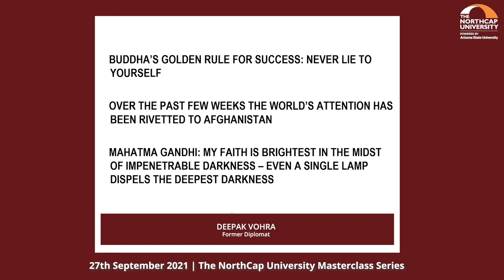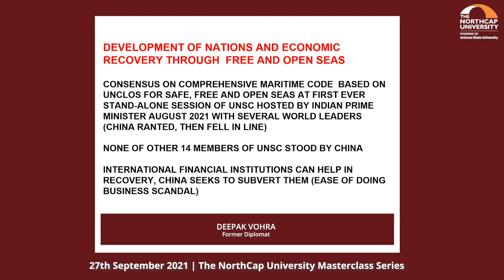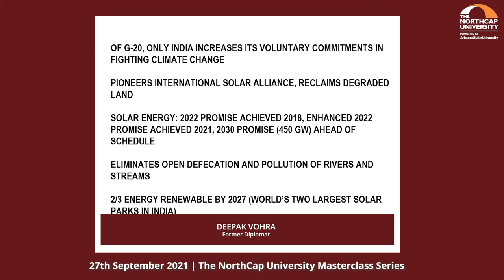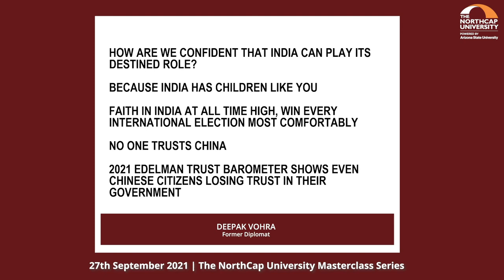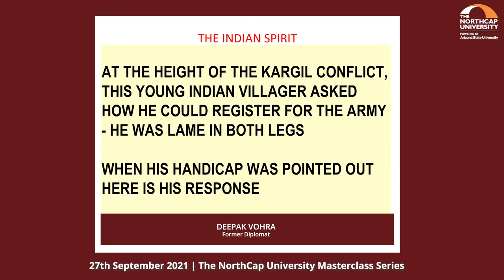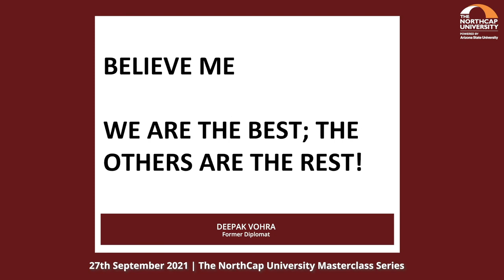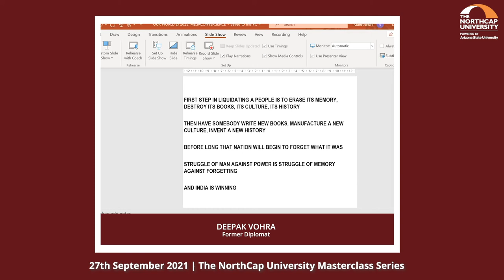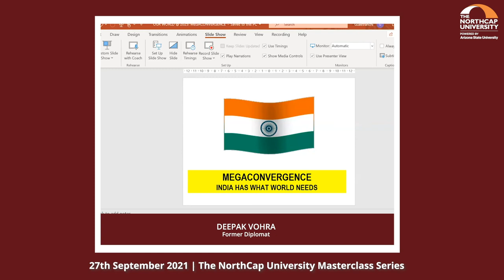Masterclass Series | Deepak Vohra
Deepak Vohra, Former Diplomat, shared the megatrends we are likely to see in the year 2025 during the Virtual Masterclass held on September 27, 2021.

The Virtual Masterclass is an exclusive series of talks by thought leaders and practitioners on a diverse range of topics. It is being organized as part of the Orientation Program for the 2021 incoming batch of students at The NorthCap University.